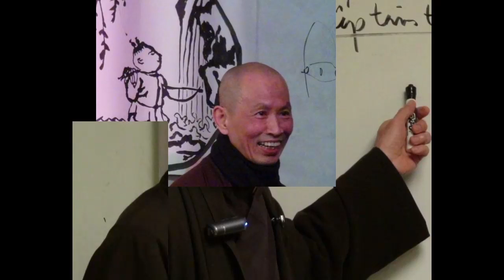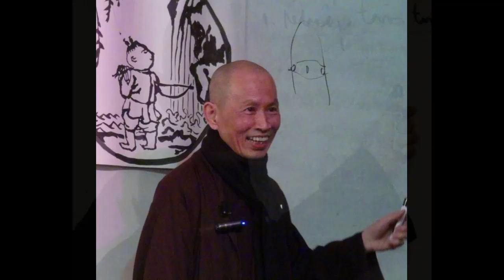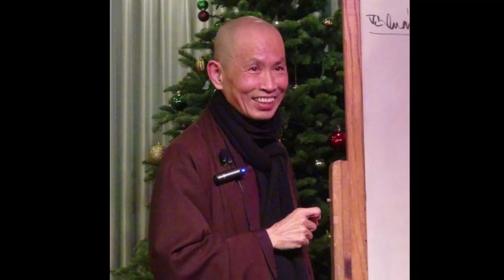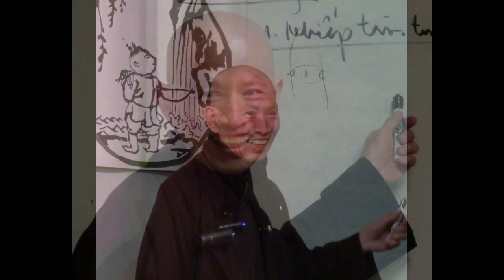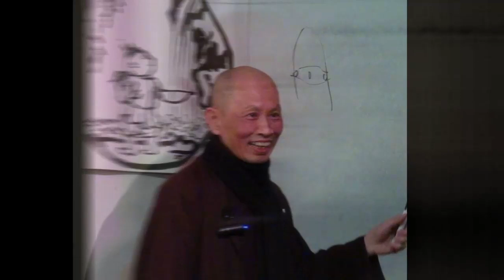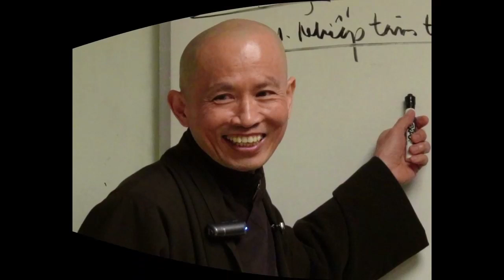Đường Xưa Mây Trắng 14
ALBUM ĐƯỜNG XƯA MÂY TRẮNG